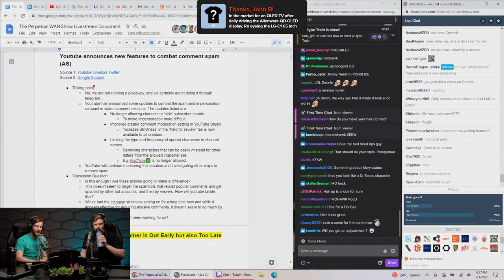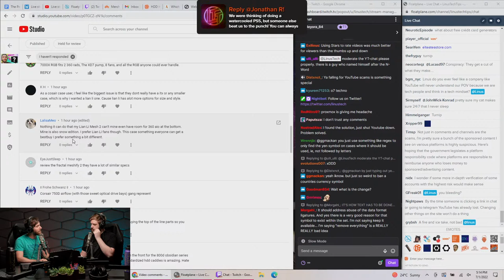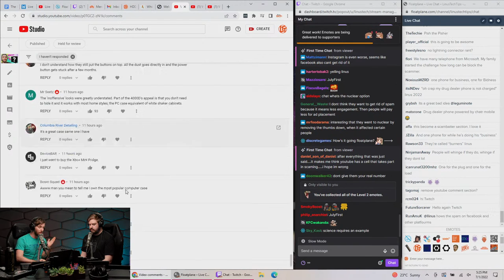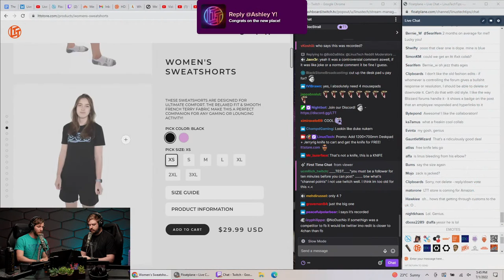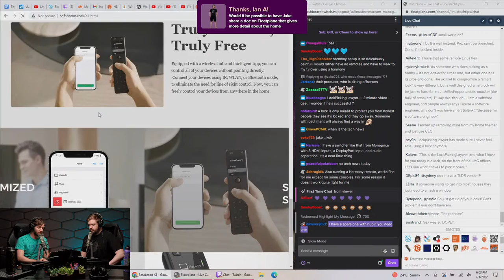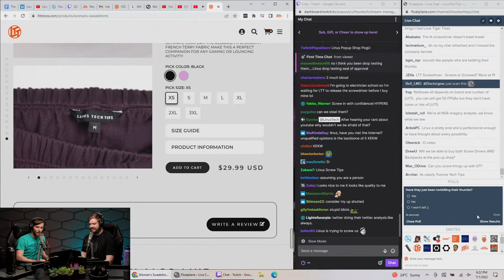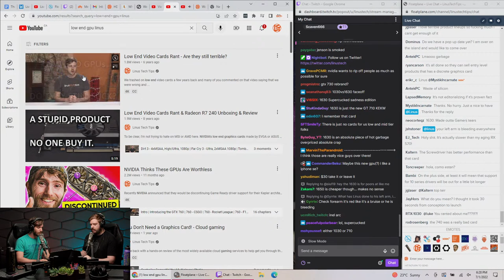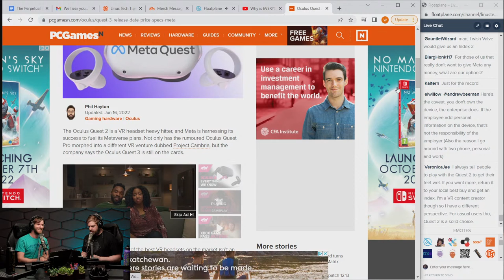I've Made a Terrible Mistake - WAN Show July 1, 2022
0:00 Chapters
1:20 Intro
1:53 Topic #1 - Linus's haircut
3:27 Summarizing the ChannelSuperFun video
9:20 FP's new poll system, "fake" videos
12:54 Luke's story on hair dressers
14:10 Linus struggles with polling, is Luke mean?
15:20 Topic #2 - YouTube battling bot spam
16:22 Blame the platform, not the victims
20:43 YouTube's update, why this is not enough
23:22 Scamming is an large industry
26:07 Bot comment examples on LTT, blocking users
32:16 Problems with removing bot comments
35:18 Linus planning to chat with a Telegram scammer
38:20 "Trend" dashboard, lack of informative metrics
46:18 Linus is done repeating himself to YouTube
50:25 LTTStore new sweatshorts & hoodie, editing comments
55:33 LTT deskpad promo, JRE's razor knife
1:00:04 Topic #3 - YouTuber Technoblade passed away
1:03:55 Sponsor - Reloptix
1:05:30 Sponsor - Squarespace
1:06:32 Sponsor -SecretLab
1:07:25 Merch Messages #1
1:07:45 Old & new milestones for LMG
1:12:31 New smarthome tools
1:13:40 Harmony remote issues & alternatives
1:16:49 Home theatre second row solution
1:17:31 HPE ProLiant RL300 & ARM in the server space
1:19:07 Linus's "free Microsoft Windows" prediction
1:22:06 Cel-Fi repeater update
1:23:03 Pros of Linus's haircut
1:23:40 LTX booth or panel in VidCon
1:27:14 Topic #4 - Intel's Blockscale ASIC
1:27:32 Specifications, performance
1:28:08 Luke does not thinks it's too late
1:29:11 Power efficiency, costs to run
1:32:47 Linus's PSA on the LTTStore screwdriver
1:34:44 FP's Poll, live stream & comparing with other brands
1:38:47 Topic #5 - Nvidia releases GTX 1630 But for who?
1:39:20 Specifications & pricing
1:40:16 Recalling AMD R7 240, stop wasting money
1:43:07 Linus uses Telegram
1:43:48 Topic #6 - Sony now sells headset & monitor
1:46:26 Topic #7 - SSD oddities on Macbook Pro & Steam Deck
1:48:28 SSD cooling issues on Steam Deck
1:49:20 Telegram issues, attempting to call the scammer
1:51:38 Topic #8 - GSuite is not the same as the free versions
1:54:32 Telegram now works, contacts the scammer
1:58:48 Merch Messages #2
1:59:10 VR gaming as GPU prices dropping
2:01:49 Labs update content wise
2:02:38 Space science, Mars probe upgraded after 20 years
2:03:46 Best and worst thing about Linus's house
2:05:02 AMD fusing multiple dies on next-gen GPUs
2:05:45 Hopes for Nothing Phone 1 & headphones
2:06:39 Linus on Sony & Pixel phones
2:07:21 LTTStore coffee mugs, an idea overdue
2:07:36 Advices on running software development remotely
2:09:38 Thoughts on used server parts for home server/NAS
2:10:53 Why does LMG place employees under probation?
2:12:12 Outro